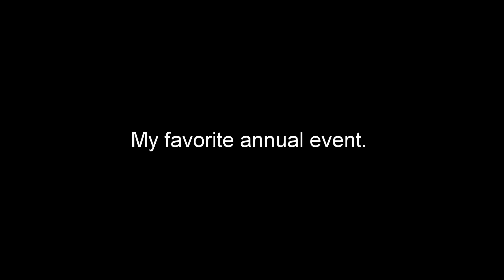Lake Worth Street Painting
Downtown Lake Worth, annual street painting 2017